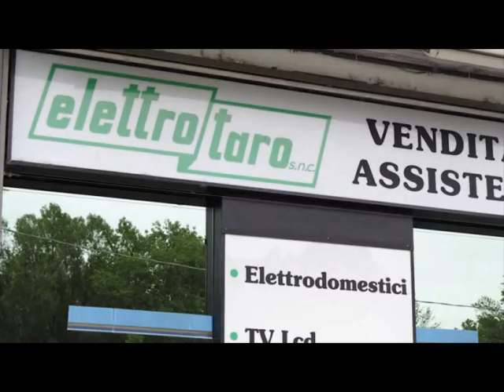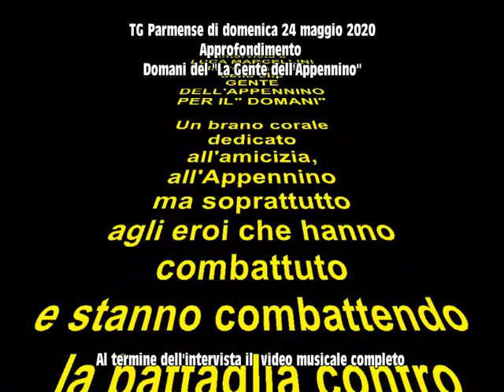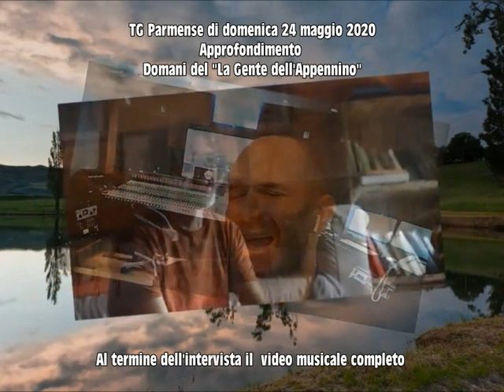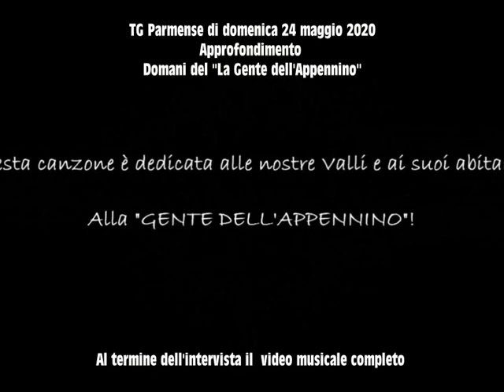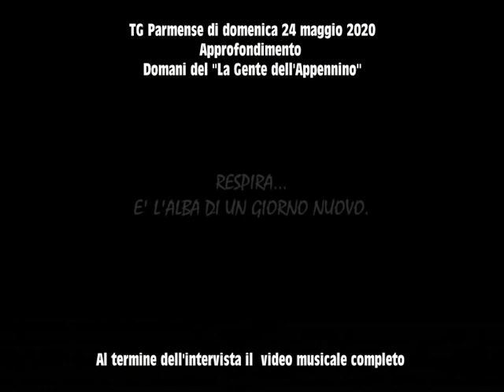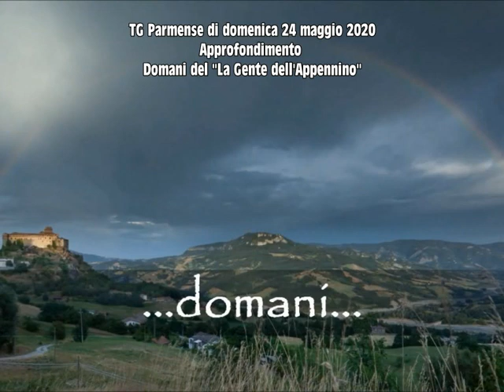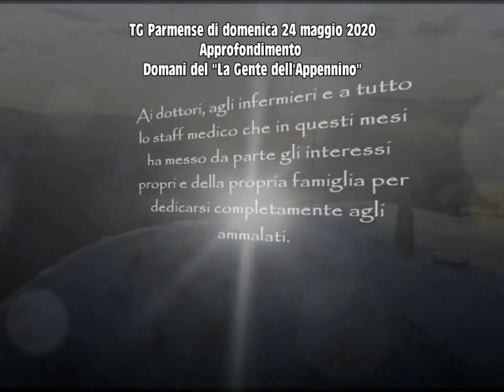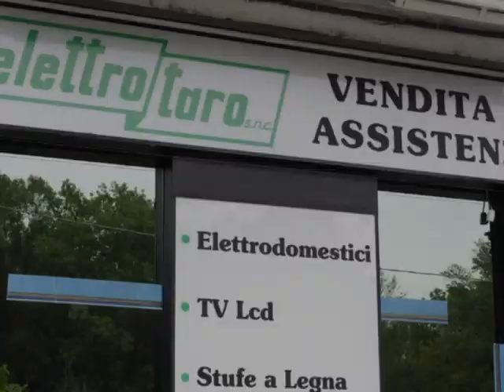Speciale TG Parmense di domenica Maggio 2020 . "Domani" cantata dalla Gente dell'Appennino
Domenica 24 maggio 2020  alle ore 19.00 sul canale 88 è andato in onda il nostre speciale sulla canzone Domani cantata dalla Gente dell'Appennino.

Nel video potete trovare:

l'intervista integrare a chi ha ideato il progetto
il videoclip musicale completo